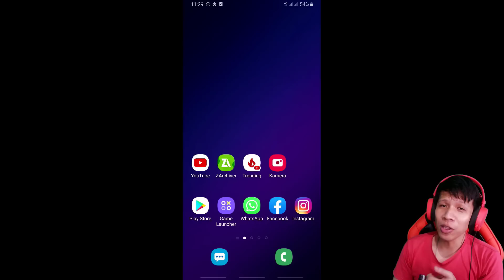PENANTIAN GAMERS TERJAWAB ! GAME LEGENDARIS HADIR DI ANDROID !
Game android terberat sejauh ini guys^^